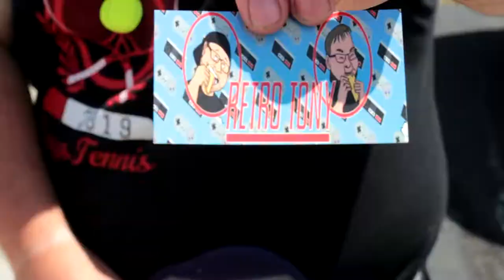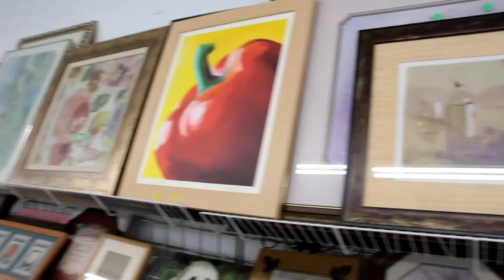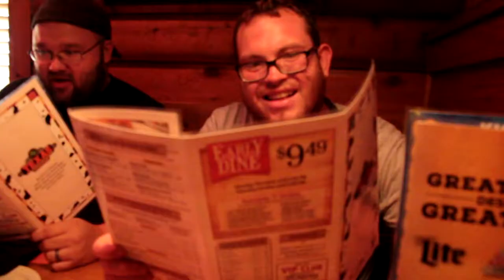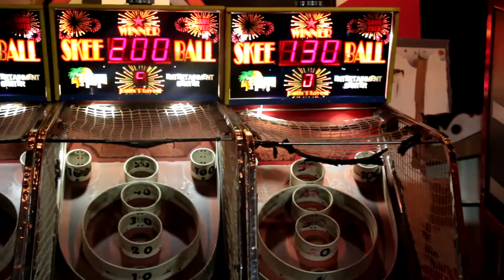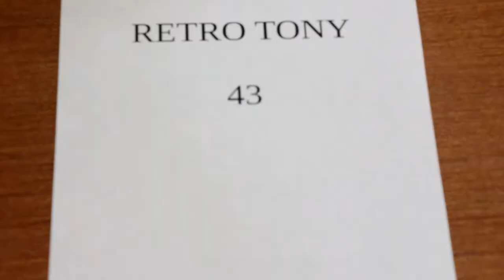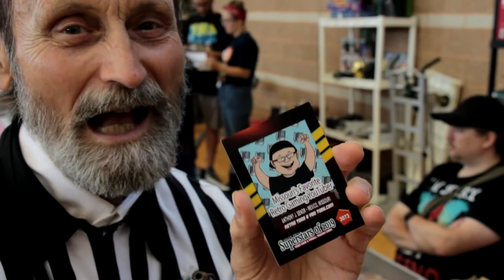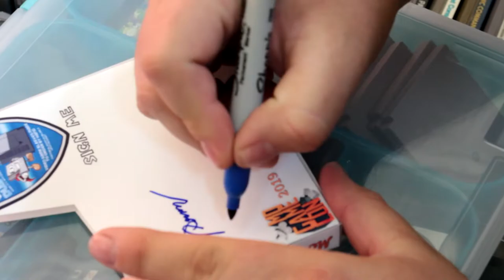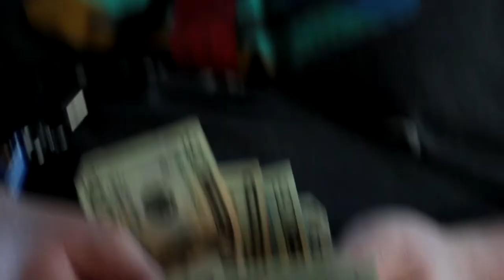MO Game Con 4: Why Did This Video Take 4 Years To Make?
Retro, Bubby, Stevie, and Ronnie head to the 3rd annual  MO Game Con! They find a ton of hard-to-find games, meet some YouTubers, and connect with the gaming community. Find out who they meet and what games they find at the MO GAME CON II!!!

NOTE: THIS VIDEO IS REALLY REALLY OLD!!! THIS IS PRECOVID!! 2019. Stevie takes forever to edit.